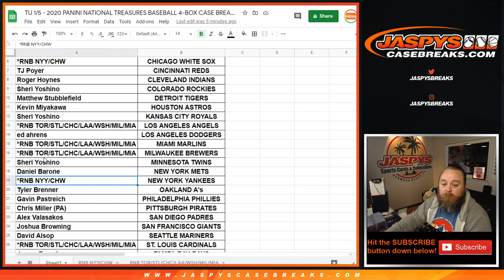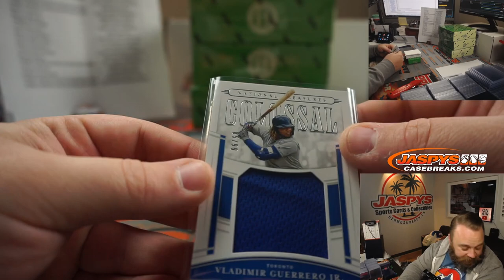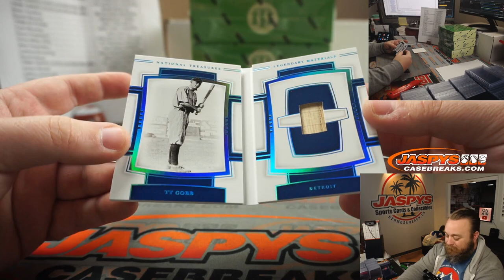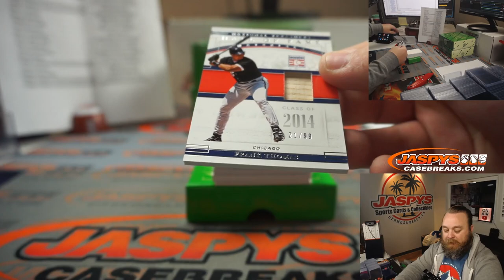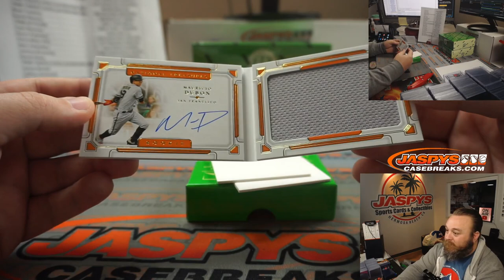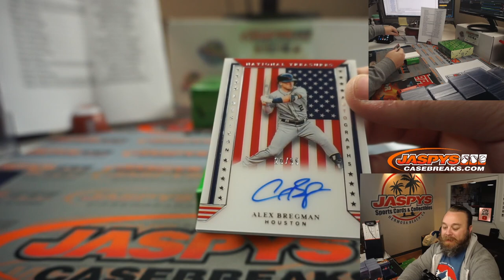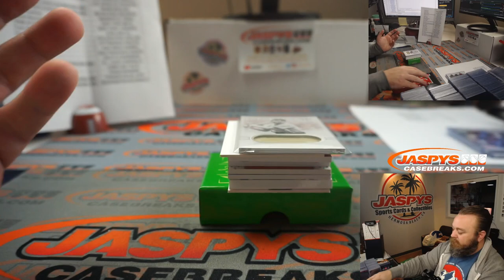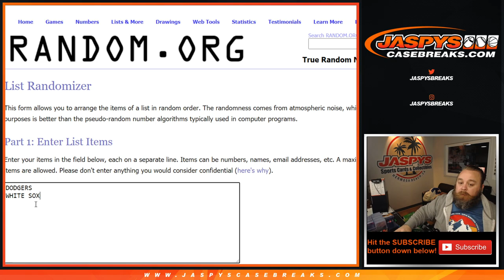TU 1/5 - 2020 PANINI NATIONAL TREASURES BASEBALL 4-BOX CASE BREAK #30 *PICK YOUR TEAMS*